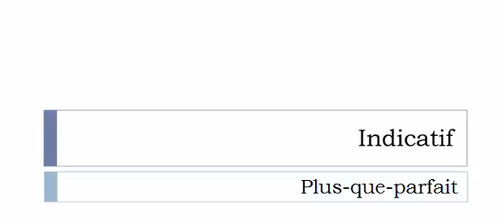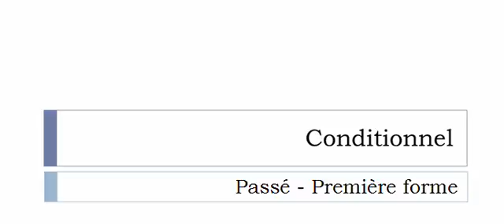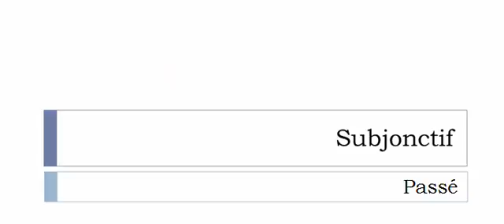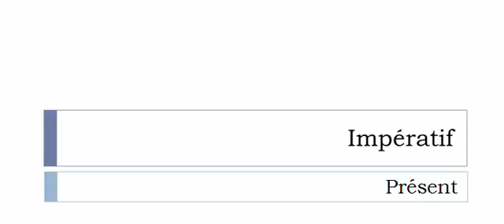Aprender francês = Conjugação = S'aheurter